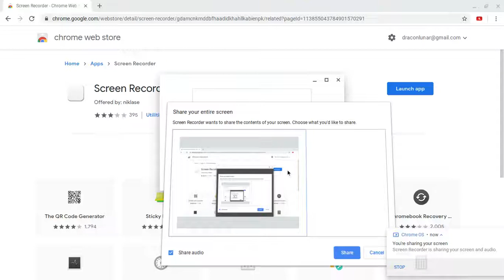😊ADOPT ME!!😊 Adopt me game tour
This was to show new people of adopt me How to get around and were everything is.